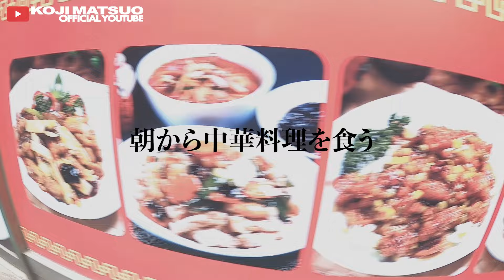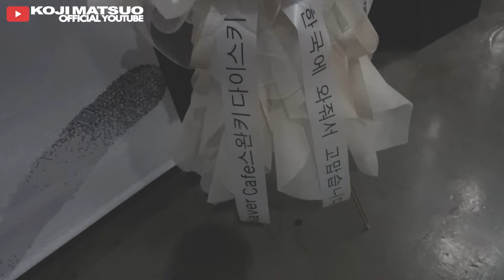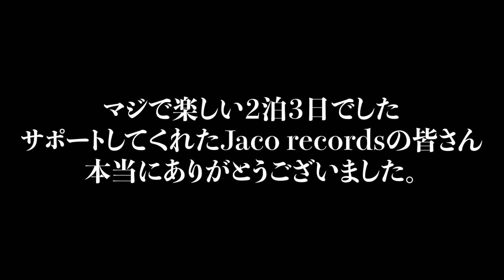【SWANKY PLAYGROUND In KOREA DAY2】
7月21日 (日) に代官山UNITにて開催！
是非遊びにきてください！
力を貸して下さい！！！

コメントも是非残していって下さい。